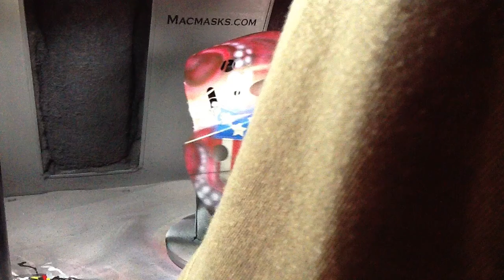Red Octopus goalie mask painting time-lapse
painting start to finish of an octopus design on a goalie mask.